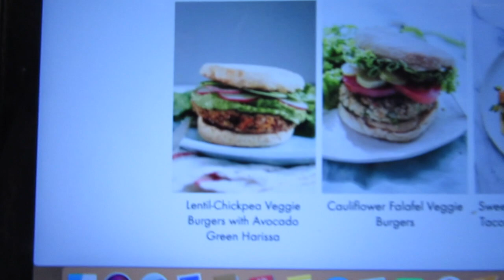6- 7 Months, She can roll!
"They see me rollin"